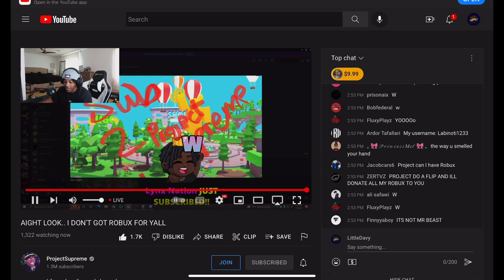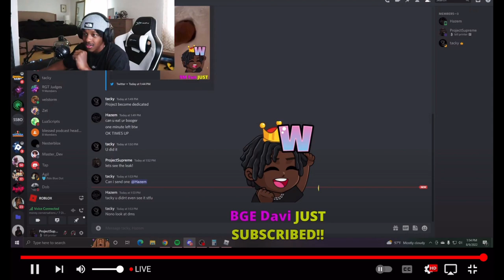NEVER SEEN BEFORE PLS DONATE LEAKS! (Roblox)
THIS IS LEAKED FOOTAGE FROM PROJECT SUPREMES STREAM!
Make sure to sub and like and turn on notis :)